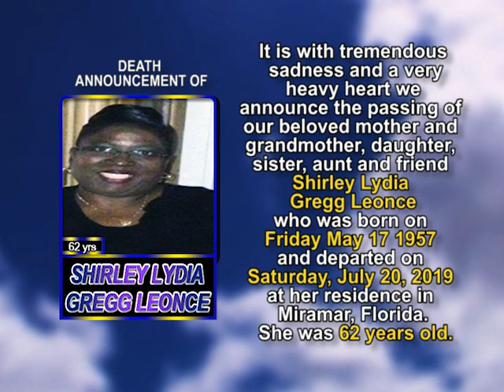Shirley Lyida Gregg Leonce short